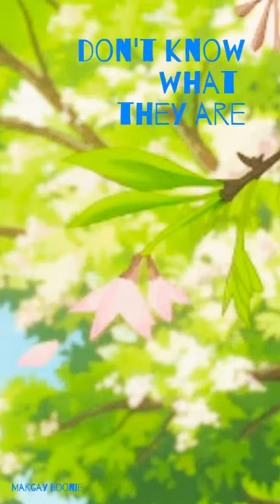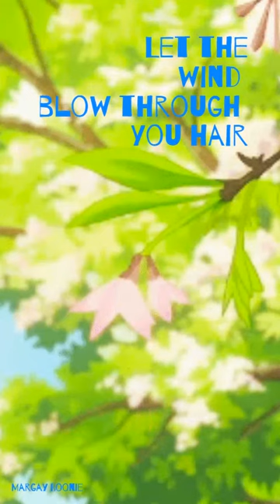Grace VanderWaal ~ A Better Life - [Lyrics] Aesthetic [Ukulele Org. Audio]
ALL RIGHT ADMINISTERED BY: Oh Never Mind It's Just Me - Grace VanderWaal

Song;
A Better Life - Grace VanderWaal

Grace VanderWaal's debut album 'Just the Beginning'

Your eyes
They speak to me
But I don't know what they are saying
But I think I know what you are thinking

And create yourself a better life
Let the wind blow through your hair
Let the music take you there
And make a better life

You found a lighter
On the street
And suddenly everything just seems so happy
My honey that's all temporary

Let the wind blow through you hair

Let to wind blow through you hair

Things will turn out right

VIDEO'S, IMAGES, GRAPHIC'S not included the songs, are not claimed by the owner.

Aesthetic Music :  [Soon]